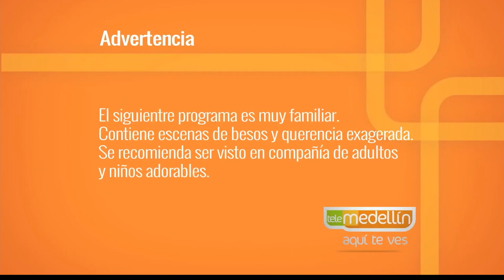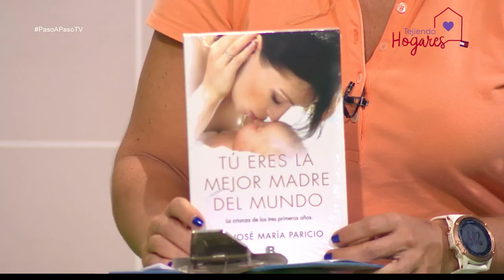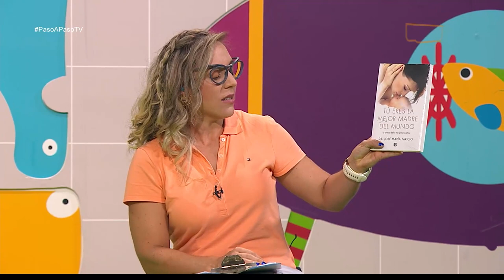Lactancia [Paso a Paso TV] Telemedellín